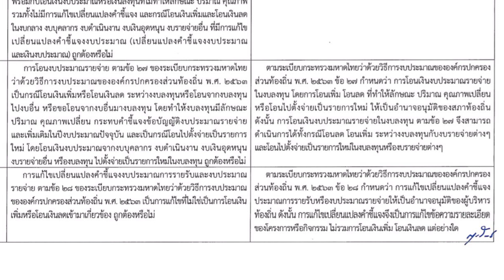การโอนงบประมาณในงบลงทุนตามข้อ 27